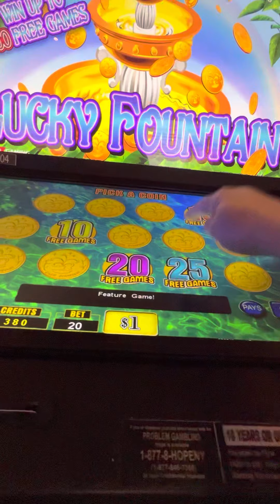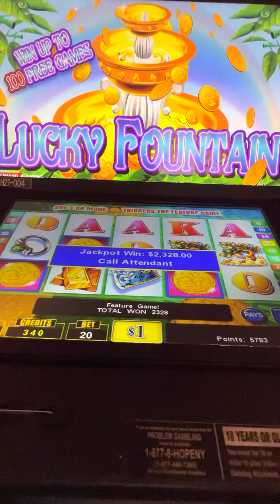Lucky Fountain Free Spins Retriggered Jackpot